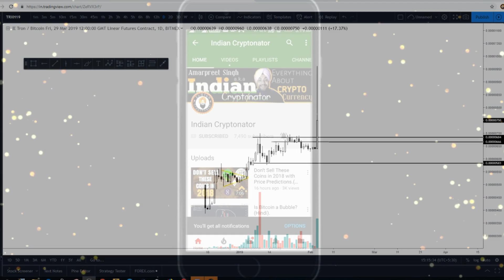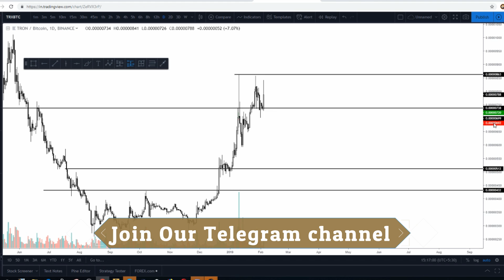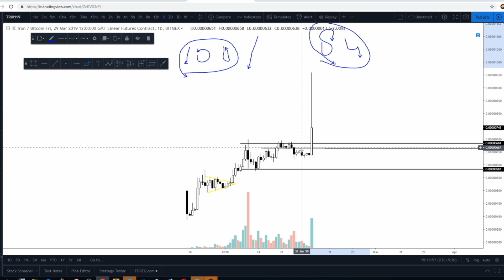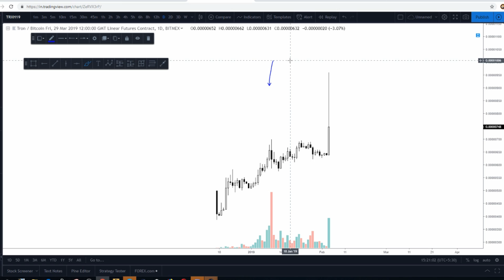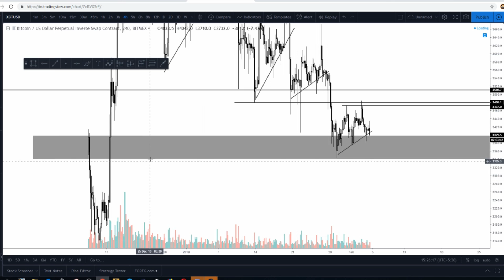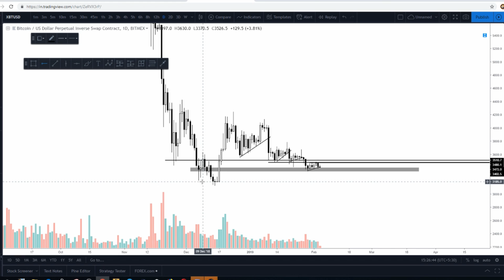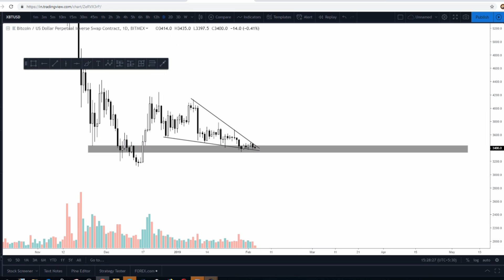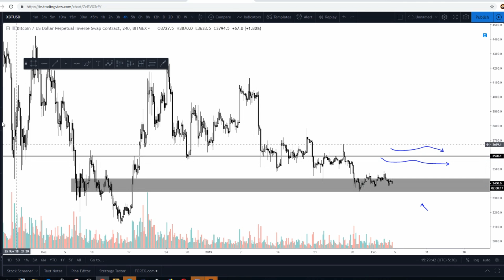What happened to TRX?? BTC update.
I m not responsible for your losses or profits